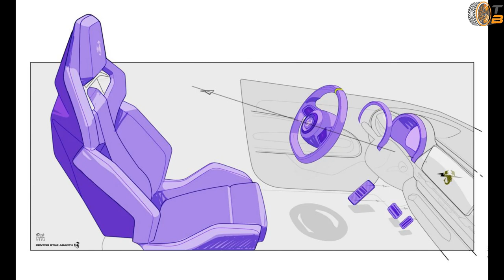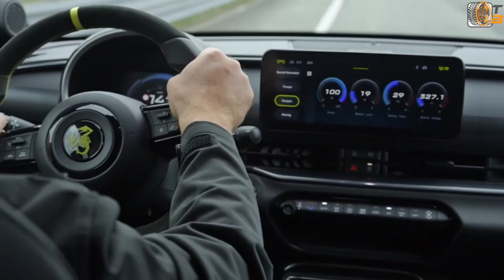Design des 2024 Abarth 600e | Tradition und Innovation | die Fakten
Erlebe den neuen Abarth 600e – eine perfekte Symbiose aus Tradition und Zukunft! Dieses sportliche Elektroauto bringt die DNA der legendären Marke Abarth ins Zeitalter der Elektromobilität. Mit markantem Design, inspiriert von klassischen Rennwagen wie dem Abarth 850 TC, zieht der 600e garantiert alle Blicke auf sich. Besondere Highlights sind die 20-Zoll-Leichtmetallräder, der bullige Dachspoiler und das Haifischnasen-Styling.

Auch der Innenraum zeigt sich von seiner besten Seite: Sportsitze von Sabelt, ein Zweispeichenlenkrad und hochwertige Alcantara®-Details sorgen für echtes Rennsport-Feeling. Das limitierte Modell Scorpionissima glänzt zusätzlich mit exklusiven Farben wie Hypnotic Purple und Acid Green. Erlebe, wie Tradition und Innovation in diesem elektrischen Kraftpaket verschmelzen.